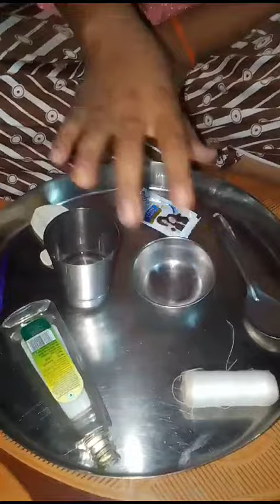प्रोजेक्ट..... मयुरी बडगुजर